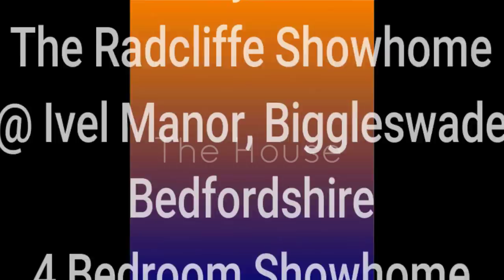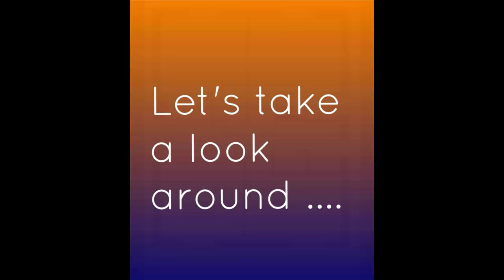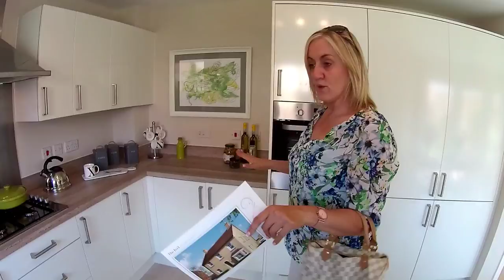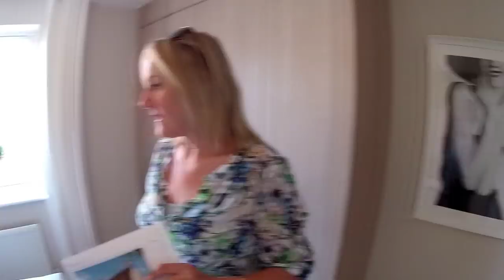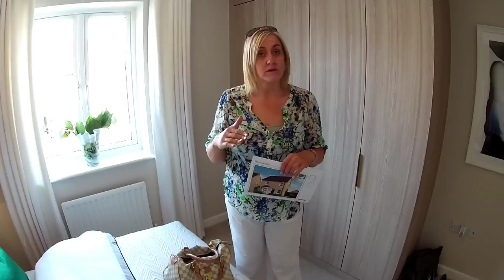Bellway homes - The Radcliffe @ Ivel manor, Biggleswade, Bedfordshire by Showhomesonline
Individual house spec may vary depending on location/development/planning requirements, regional variations and plot specific changes

DEVELOPER:   Bellway Homes
HOUSE TYPE: Radcliffe
BEDROOMS: 4
ELEVATION:   brick
DATE VISITED:  6/8/17
CURRENT PRICE :  Prices From £429,495
LOCATION: IVEL MANOR
POTTON ROAD, BIGGLESWADE, SG18 0EJ -

Ivel Manor is an attractive development of new homes in the vibrant town of Biggleswade, with excellent transport connections to the cultural attractions of neighbouring Bedford and Cambridge. With a pleasing mix of 1, 2, 3, 4 and 5-bedroom homes comprising high-specification apartments, and detached and semi-detached houses, this exciting new development promises to cater for a range of preferences and budgets.

The market town of Biggleswade provides a range of popular amenities within close proximity of the development, with an impressive leisure centre, well-regarded eateries and Biggleswade retail park all nearby. The Saxon Pool and Leisure Centre is situated a short 6 minute drive from Ivel Manor, presenting a range of facilities for active residents of all ages. For cultural pursuits, the breath-taking Swiss Garden is under 10-minutes away by car, and presents listed buildings, acres of picturesque woodland, and a romantic grotto to explore.

INTRODUCING THE RADCLIFFE

KEY FEATURES
Open-plan kitchen, dining & family room
French doors to rear garden
Choice of modern kitchen units*
Separate study room
White Roca sanitaryware
Ceramic wall tiling to wet rooms*
Downstairs cloakroom
En suite to master
Garage with power and light
10-year NHBC warranty
The Radcliffe is an attractive, 4-bedroom detached family home which benefits from an impressive kitchen, dining and family area and separate study room to the ground floor.

On entering the Radcliffe, residents will find a welcoming entrance hallway which leads onto the spacious, front-facing living room. A pleasant study room overlooks the front garden and provides an ideal space for home working. Towards the rear of the property is an impressive kitchen, dining and family room, which boasts an open-plan design with elegant French doors which overlook the rear garden. Residents will enjoy a choice of modern kitchen units*, along with stylish work surfaces and matching upstands.

On the first floor there are three double and one single bedroom, all of which are well-designed with ample space for wardrobes. The master bedroom features a stylish en-suite shower room, while the other bedrooms are served by a contemporary family bathroom, furnished with quality Roca sanitaryware.

ROOM DIMENSIONS.
GROUND FLOOR
Living - 5.500m (max excl. bay) x 3.435m (18’0” (max excl. bay) x 11’3”)
Family - 3.445m x 2.795m (11’3” x 9’2”)
Study - 2.400m x 2.085m (7’10” x 6’10”)

FIRST FLOOR
Bedroom 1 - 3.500m x 2.875m (11’6” x 9’5”)
Bedroom 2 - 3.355m x 3.155m (11’0” x 10’4”)
Bedroom 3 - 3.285m x 2.920m (10’9” x 9’6”)
Bedroom 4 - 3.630m x 2.400m (11’11” x 7’10”)